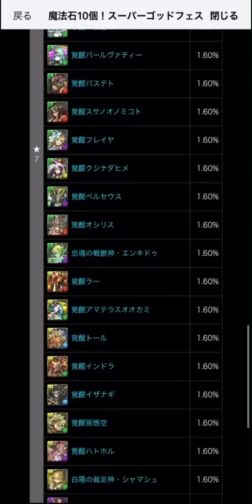ゴッドフェスは引かなくていいです！→やっぱり神引きする男ゆうこる【パズドラ】